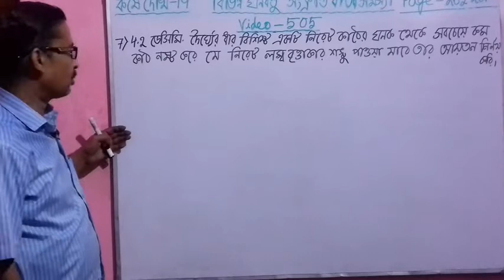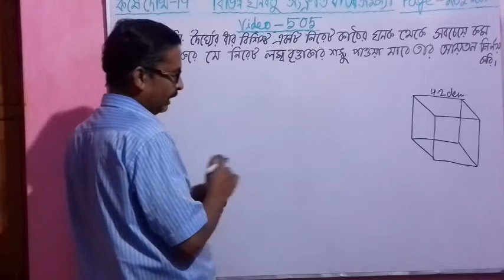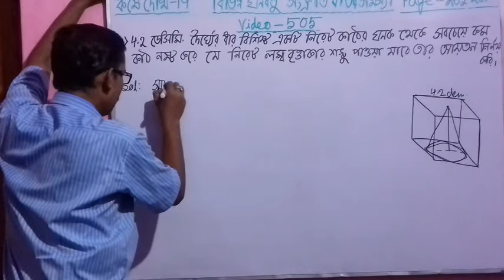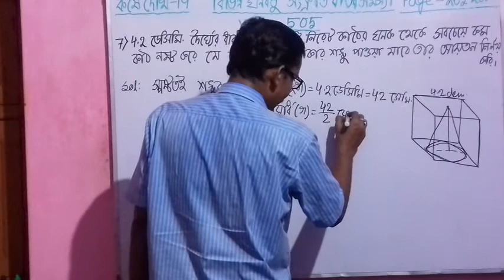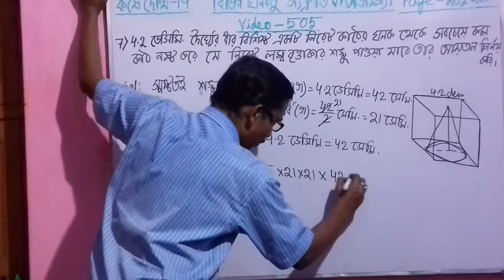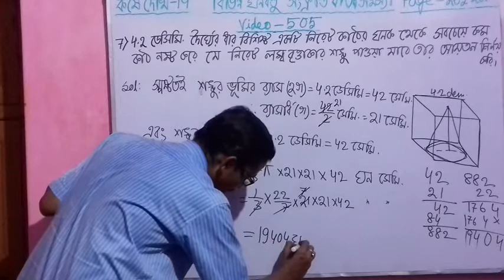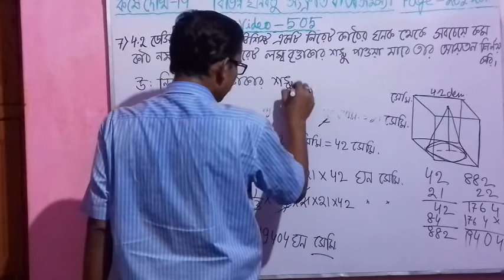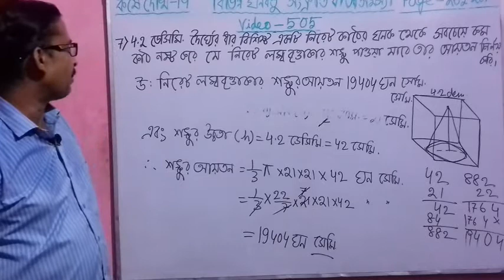Real Life Problems Related to Different Solid Objects Class 10 in Bengali। Exercise 19। Madhyamik।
Video 505।। Real Life Problems Related to Different Solid Objects Class 10 in Bengali।। Madhyamik Mathematics।। Madhyamik Math Class 10 Chapter 19।। Exercise 19।। Ganit Prakash Math Book।। Madhyamik Mensuration।। WBBSE।। Bivinna Ghono Bostu Sankranta Bastab Samosya।। Class 10 Maths।। West Bengal Board।। Practical Problems।। Question No. 7